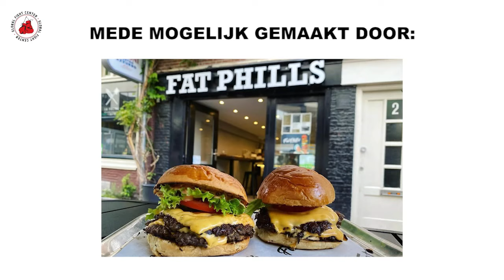Serkan Ozcaglayan vs Ertuğrul Bayrak | Glory 80 Live reaction| GFC Report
Globalfightcenter neemt jullie zoals altijd weer mee backstage bij alle top gala's van Nederland. Ook op Glory 80 nam Rida jullie mee. Dit liep niet helemaal goed af, Maar we hebben wel kunnen genieten van deze top partij tussen Serkan en Bayrak.

Alle beelden die hier zijn gebruikt zijn gefilmd door Globalfightcenter en wij beheren alle rechten tot deze beelden.

credits: Glory Kickboxing